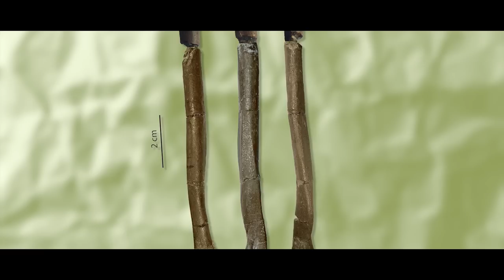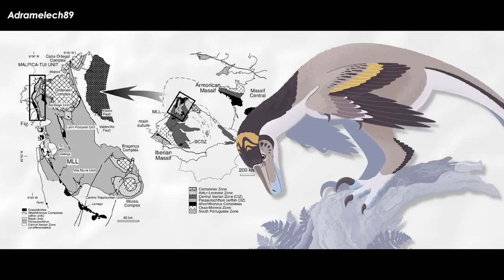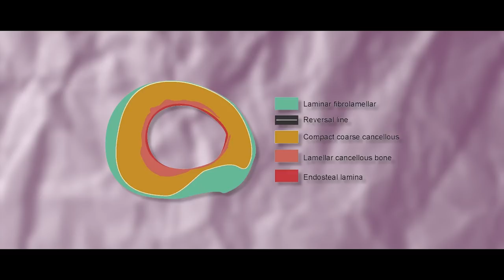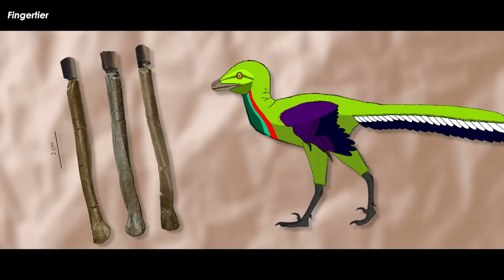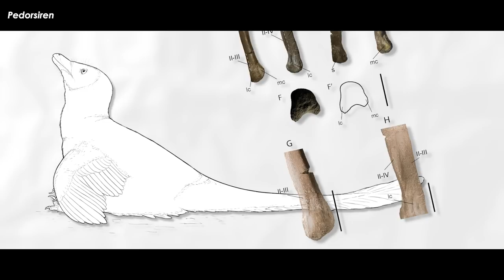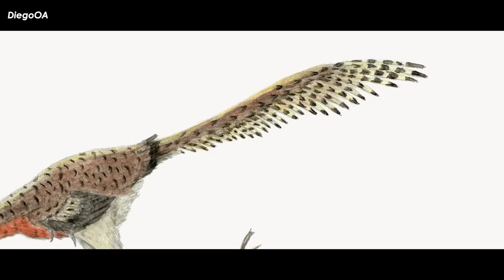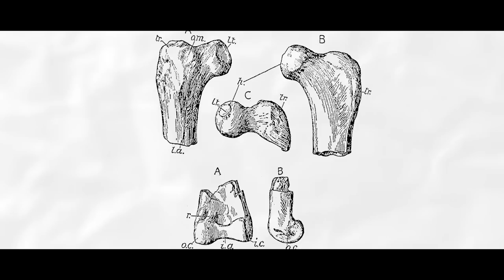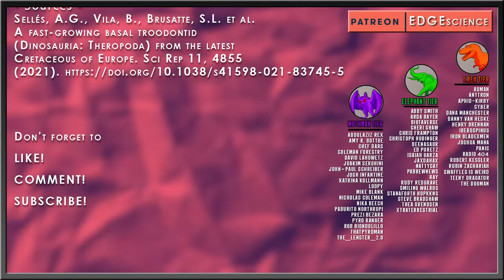Super-Fast-Growing Raptor Dinosaur from Late Cretaceous Spain | Tamarro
The end-Cretaceous European archipelago was home to unique faunas of dinosaurs and other animals, some of which were dwarfs or had other peculiar traits presumably connected to their insular environments. However, little is known about the extinct theropod dinosaur part of these ecosystems, which are largely represented by teeth or other fragmentary bits and bobs. A single theropod foot bone from Spain's latest Maastrichtian age may be a new type of troodontid, the first from Europe. Let’s meet Tamarro.

Art in Thumbnail belongs to - Oscar Sanisidro

✅ MUSIC ✅
“Yuki” - Yugo
“The Most Extreme Theme” - PastEonsProductions
“The Most Extreme CGI Scene Theme” - Diario’s Music
“Mohegan Suite” - Daniel Lopatin
“Secrets” - Detah Note OST

RESEARCH
Sellés, A.G., Vila, B., Brusatte, S.L. et al. A fast-growing basal troodontid (Dinosauria: Theropoda) from the latest Cretaceous of Europe. Sci Rep 11, 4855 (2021).